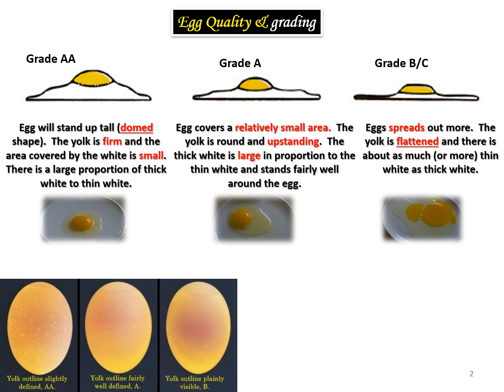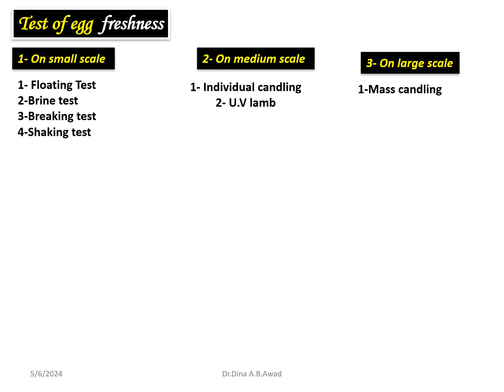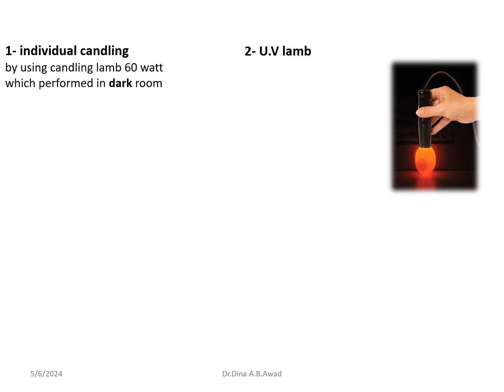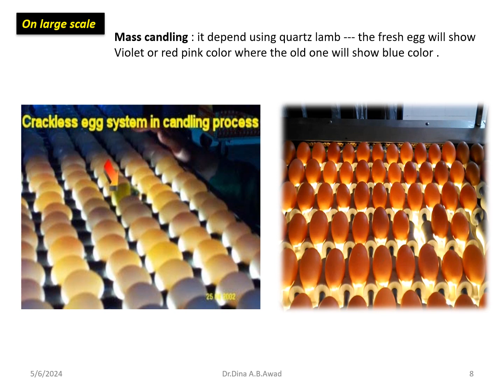Egg grading and quality detection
Notes on test of egg freshness
different grading methods
egg microbiology